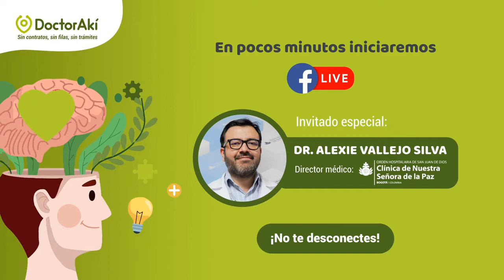La importancia de la salud mental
El director de la Clínica de Nuestra Señora de la Paz, Alexie Vallejo, nos habla sobre la importancia de la salud mental.